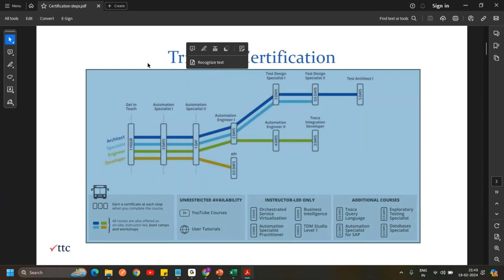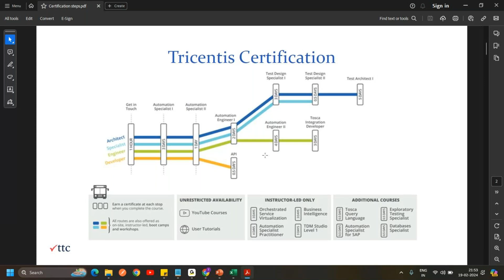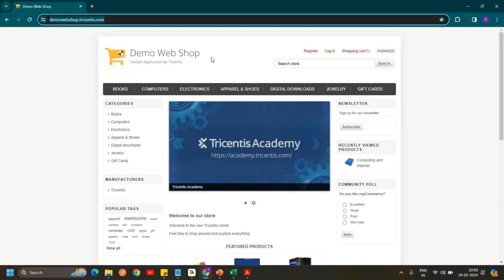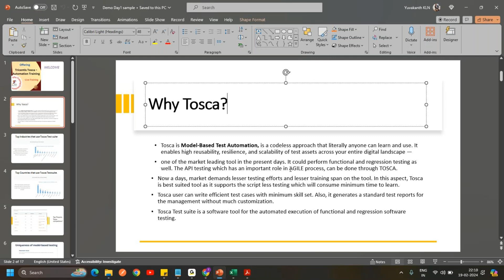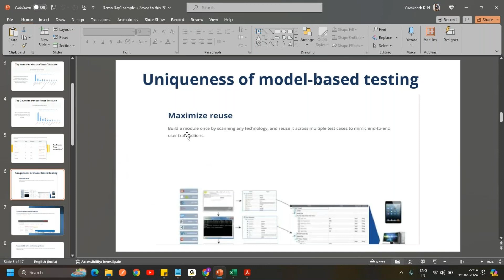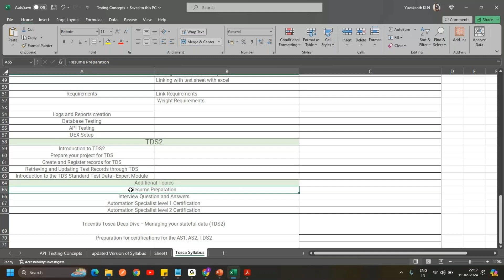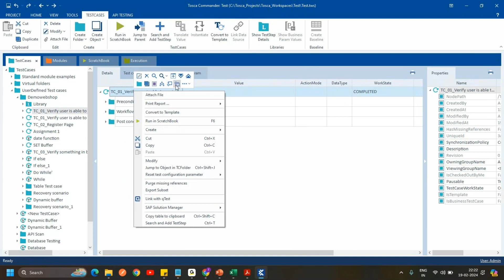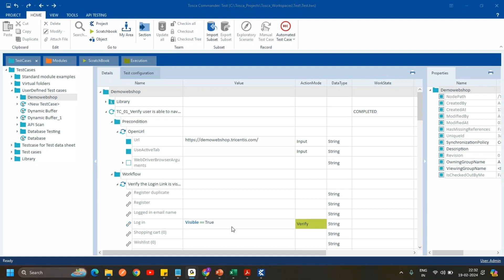Tricentis Tosca – Automation Training Demo. Pls call or whatsappus on +91-8019952427 to enroll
Tricentis Tosca – Automation Training Demo On 19th Feb 2024.

2) Cloud Performance Engineering in DevOps - Core to Master Level

9) SAPGUI protocol - Performance Testing for SAP applications Using LoadRunner

19)Automated Performance : End user experience , Monitoring and Jenkins Pipeline execution – Crash Course

28)Winning New Performance Testing Clients and Presenting Performance Test Proposals

29)Crash Course On Performance Monitoring – End User Experience of Web and Mobile Apps